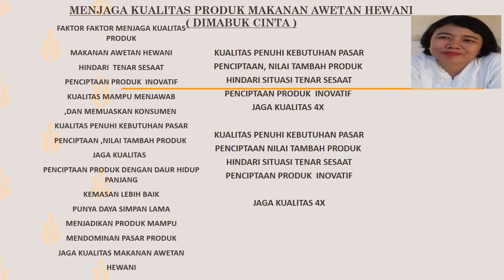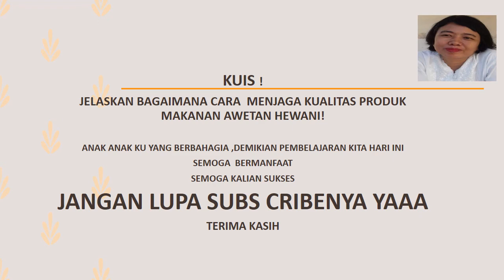Menjaga Kualitas Produk Makanan Awetan Hewani PKWU Song(DIMABUK CINTA) by Proklamasi,S.Pd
Chanel Pendidikan
MENJAGA KUALITAS PRODUK MAKANAN AWETAN HEWANI
( MABUK CINTA Lirik Chord Lagu & Dipopulerkan oleh Band Armada)

FAKTOR FAKTOR MENJAGA KUALITAS PRODUK
MAKANAN AWETAN HEWANI
HINDARI  TENAR SESAAT
PENCIPTAAN PRODUK  INOVATIF
KUALITAS MAMPU MENJAWAB
,DAN MEMUASKAN KONSUMEN
KUALITAS PENUHI KEBUTUHAN PASAR
PENCIPTAAN ,NILAI TAMBAH PRODUK
JAGA KUALITAS
PENCIPTAAN PRODUK DENGAN DAUR HIDUP PANJANG
KEMASAN LEBIH BAIK
PUNYA DAYA SIMPAN LAMA
MENJADIKAN PRODUK MAMPU
MENDOMINAN PASAR PRODUK
JAGA KUALITAS MAKANAN AWETAN
HEWANI

HINDARI SITUASI TENAR SESAAT
PENCIPTAAN PRODUK  INOVATIF
JAGA KUALITAS 4X
PENCIPTAAN PRODUK  INOVATIF

JAGA KUALITAS 4X